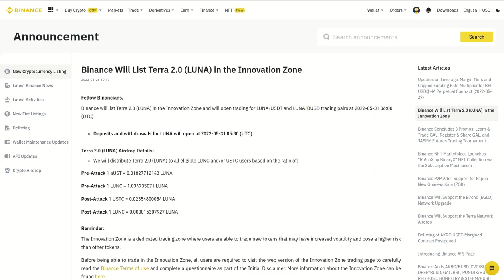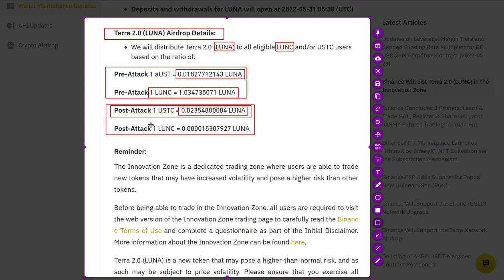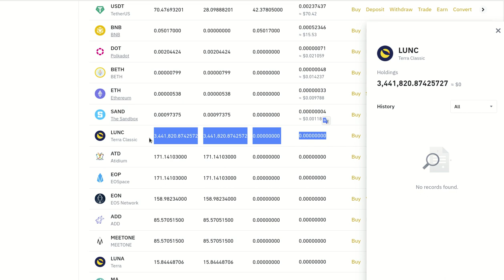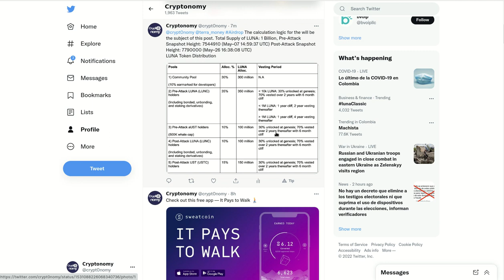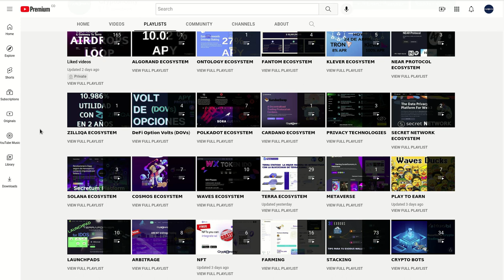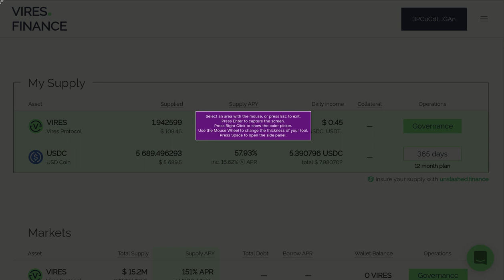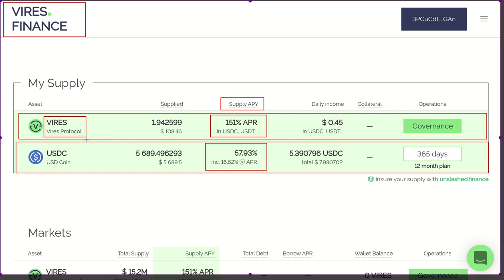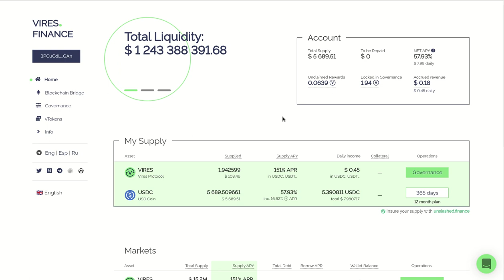TERRA 2 0 INSIDE BINANCE ASIGNACIONES DEL AIRDROP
Hola a tod@s, Bienvenidos a su canal 𝘾𝙧𝙮𝙥𝙩𝙤𝙣𝙤𝙢𝙮, en este video les comparto la información oficial publicada por BINANCE para el manejo del Airdrop dentro de este exchange.

✦  !𝗤𝘂𝗶𝗲𝗿𝗲𝘀 𝗶𝗻𝘃𝗶𝘁𝗮𝗿𝗺𝗲 𝗮 𝘂𝗻 𝗰𝗮𝗳𝗲!
🔑 ₿𝗜𝗧𝗖𝗢𝗜𝗡: 17B58WsPdg2k9nwTWN1gcTy9tquwej7Gve
🔑 𝗘𝗧𝗛𝗘𝗥𝗘𝗨𝗠
𝗘𝗥𝗖𝟮𝟬: 0x17d1dcc02ae89167de3bebd2821af1989f06a9f1